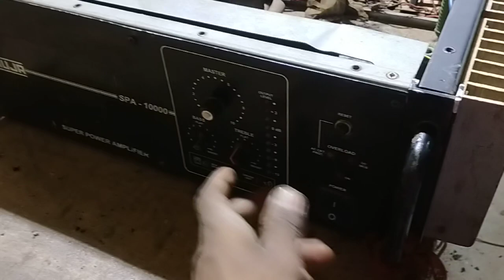DJ amplifier-ahuja_SPA10000 wat transformer jal gaya hai repairing